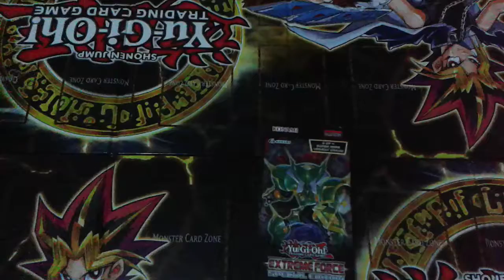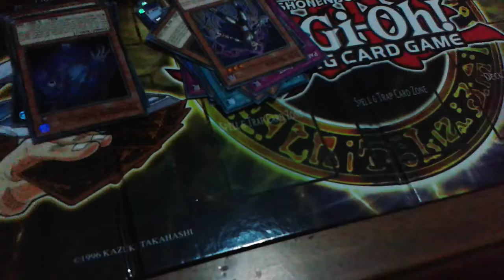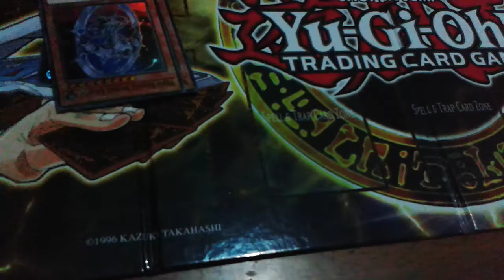yugioh extreme force special edition